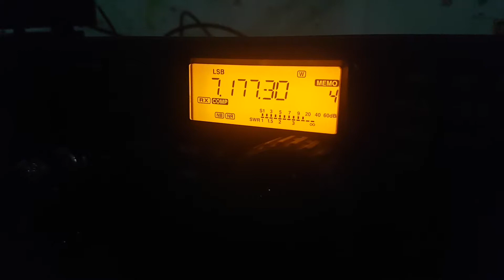DK7LJ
dk7lj Per in 40m band